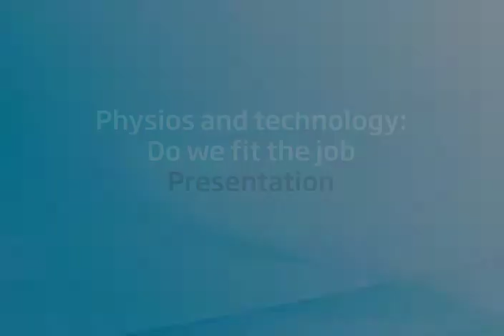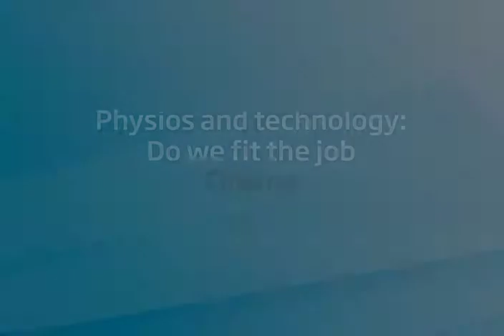Physios and technology: Do we fit the job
Jenny Legge is a world leader in workplace health management and injury prevention.
Jenny holds a Bachelor of Physiotherapy and Master of Ergonomics degree from the University of Queensland, Australia.After establishing a large health services company in Australia and directing hospital departments and outpatient clinics in the United States, Jenny founded JobFit Systems International, to develop and commercialize an innovative software and services solution for best-practice workplace injury prevention and management.